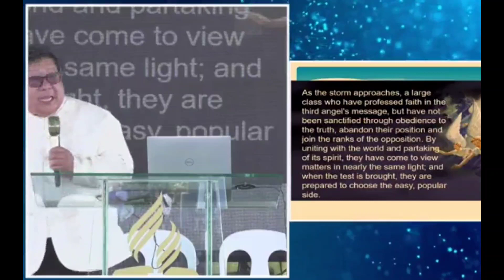Mga kandidato na ni sila pag.abot sa panahon | Pastor Daniel Trazo 05/11/2024.